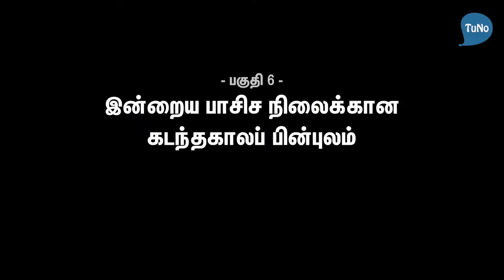இன்றைய பாசிச நிலைக்கான கடந்தகாலப் பின்புலம் - பகுதி 6 - தோழர் முகிலன், முருகேசன் நேர்காணல்கள்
தோழர் முகிலன் அவர்களுடன் வழக்குரைஞர் முருகேசன் நேர்காணல்கள். இந்த நேர்காணலில் இன்றைய பாசிச நிலைக்கான கடந்தகாலப் பின்புலம் குறித்து தோழர் முகிலன் சொல்வதை காணலாம்.

பகுதி 6
Tuno | Nov 2018